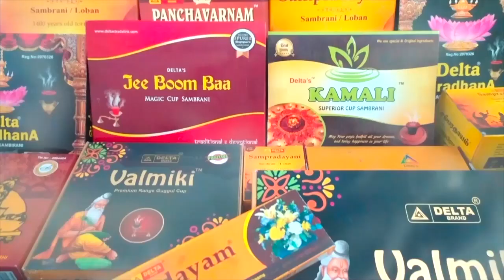Pooradam Natchadra Sani Peyarchi Palan 2021 | Tamil Bulletin